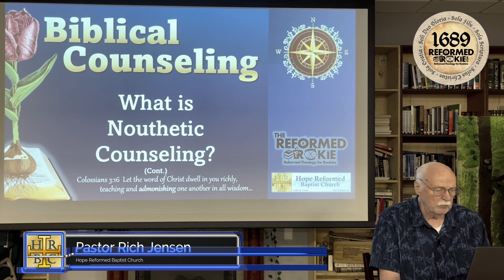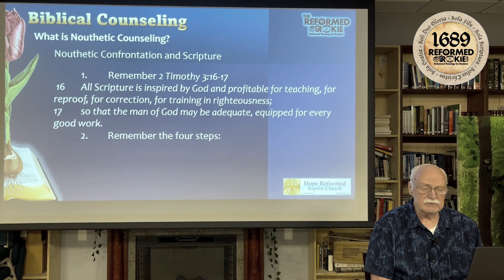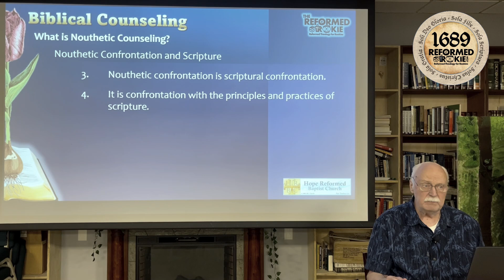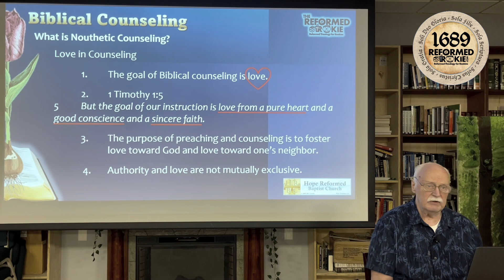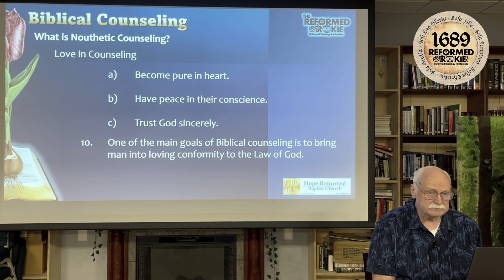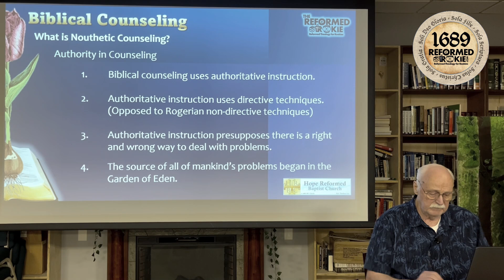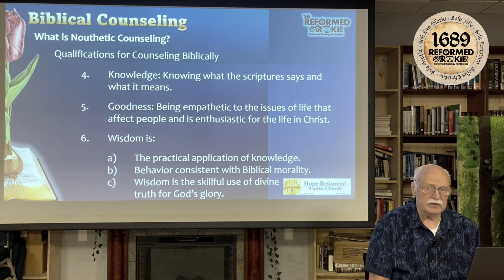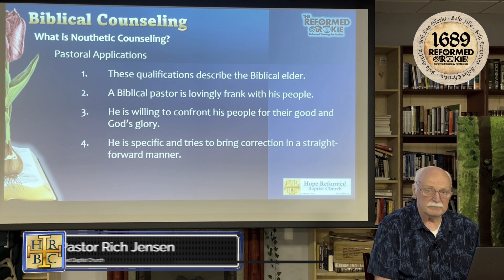5. What is Nouthetic Counseling Pt. 2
One of the most important yet neglected disciplines in Christianity is the teaching on biblical counseling.  All Christians are counselors whether they realize it or not.  In this introduction lesson, we will go over what Nouthetic counseling is, why it's important, and where we can find it in the scriptures.  Join us as we continue to go through what Nouthetic Counseling is.

Semper Reformanda!